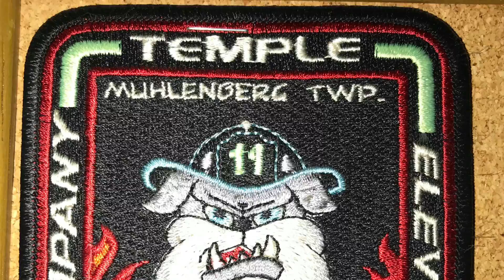Temple Fire Company Engine 11 Responding 12/19/18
Temple Fire Company Engine 11 Responding to a fire alarm in muhlenberg township, Berks County PA.